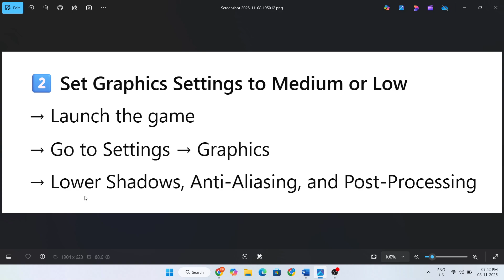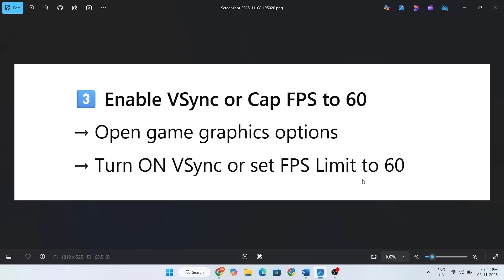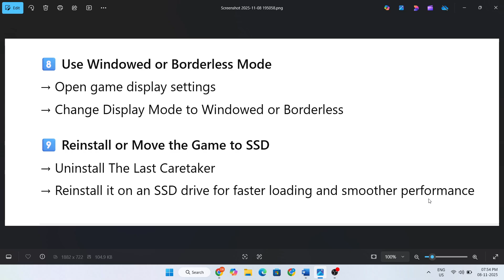Fix The Last Caretaker Lag, Low FPS, Stuttering & FPS Drops on PC (2025 Guide)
Is The Last Caretaker running slow, lagging, or suffering from FPS drops and heavy stuttering?
Follow these steps to boost your game’s performance and get smoother gameplay on any PC.

✅ Performance Fix Methods:
1️⃣ Update GPU Drivers (NVIDIA / AMD / Intel)
2️⃣ Set Graphics Settings to Medium or Low
3️⃣ Enable VSync or Cap FPS to 60
4️⃣ Disable Steam / Discord / GeForce Overlays
5️⃣ Set Power Plan to “High Performance”
6️⃣ Close Background Apps (browsers, launchers, recorders)
7️⃣ Verify Game Files in Steam → Properties → Installed Files → Verify
8️⃣ Use Windowed or Borderless Mode for better stability
9️⃣ Reinstall or Move Game to SSD for faster loading and smoother frames

🖥️ Works on Windows 10 & 11
✅ Safe & Tested (2025 Update)